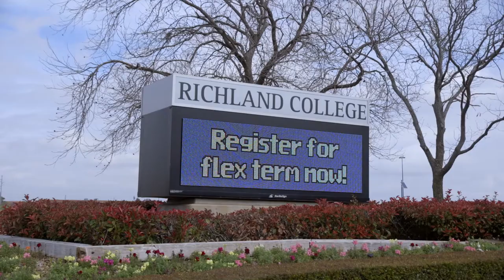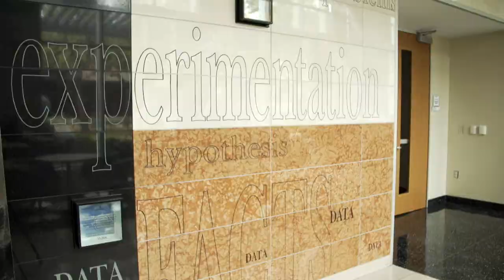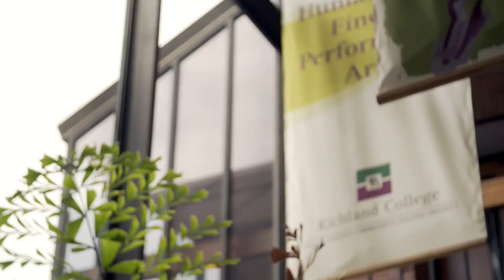AANAPISI Campus Spotlight - Richland College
Richland College is a community college part of the Dallas County Community College District and is one of our AANAPISI partners.